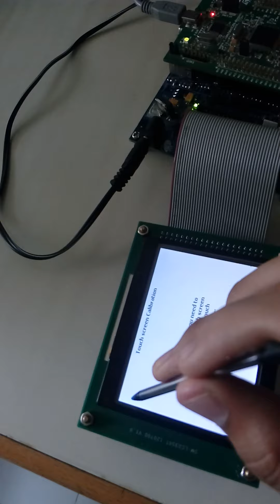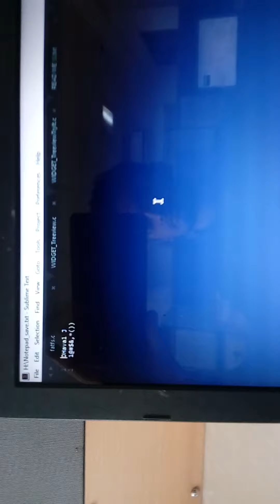Notepad using STM32F4 with save to USB feature | ARM Cortex M4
hello all,
I'm back with another cool project. in this project, the user is typing in a notepad (There are three keyboards is created for input uppercase, lowercase, numeric and symbolic input) created using the emWin library and store that data into USB pen drive into a .txt format.